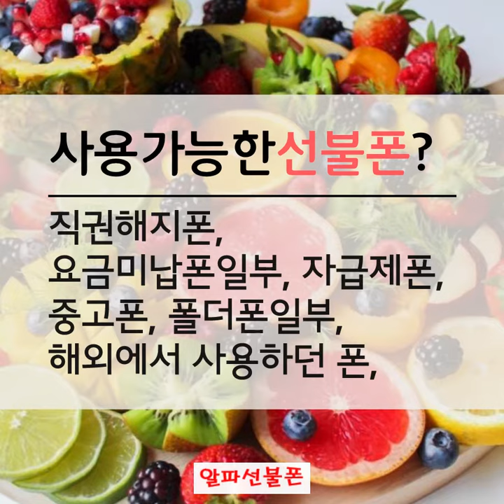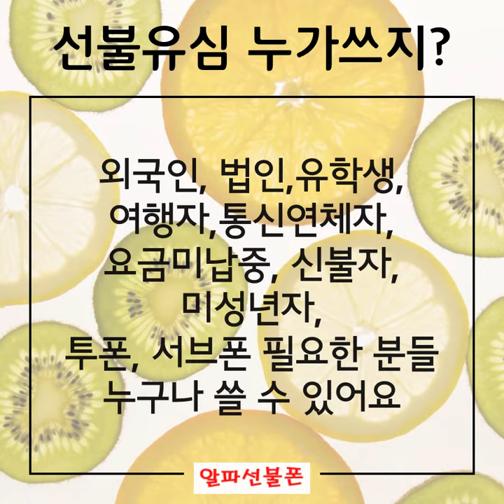lg선불폰 쓰던번호 그대로 kt선불데이터무제한 번호이동했죠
선불폰 사용하고 있는 번호 그대로 다른 kt선불폰 앤텔레콤으로 번호이동이 되요
다양한 선불데이터무제한요금제 약정없으니 위약금 걱정없어
월 1회 요금제 변경도 자유롭게 할 수 있어요
아트박스유심 직접 구입해서 온라인접수로 번호이동 혼자서도 잘 했어요

선불폰 문의는
알파선불폰 오픈 채팅 문의